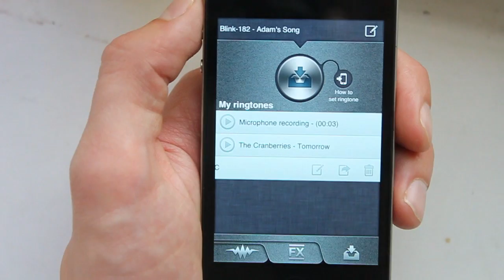Ringtonium for iPhone + Dropbox: how to use the app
Updated version available June 21
Was the vid helpful?
Developer: Bamboo Apps